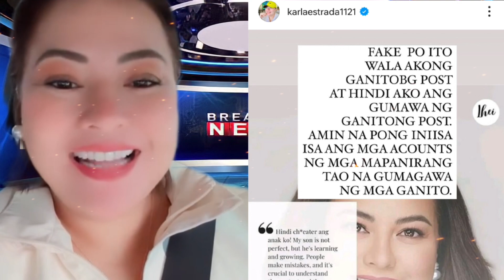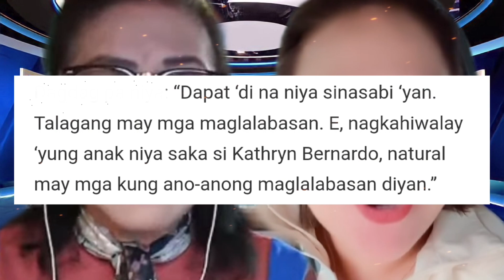Cristy Fermin muling BINANATAN si Karla Estrada!